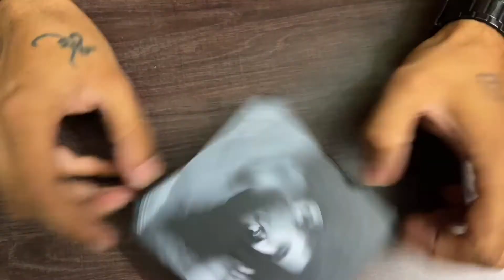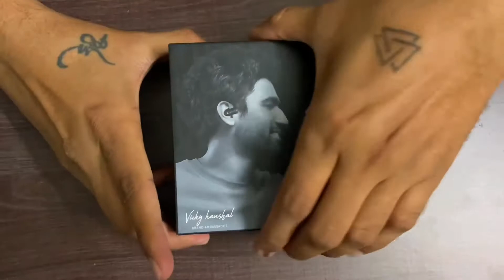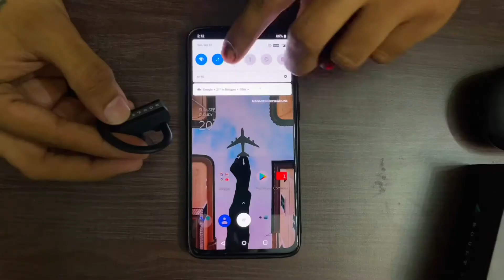My New Boult Audio Airbass MuseBuds I Unboxing l Review l Giveaway 🔥🔥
Thank you all for your love n support guys

Aaj aap sab k liye giveaway Rakha hai and 3 lucky subscribers ko milega Boult Audio musebuds ekdum free mein but kuch steps follow karne honge jese video k end meine bataya hai apko.
Toh wait kis baat ki hai??
Ho sakta hai aap jeet jaye ❤️💯
Do watch it till the end to know the steps to take part in this giveaway
waiting for your lovely comments 🙂

Hello my name is Dharmen Purohit and iam a Vlogger from Belgaum/ Belagavi